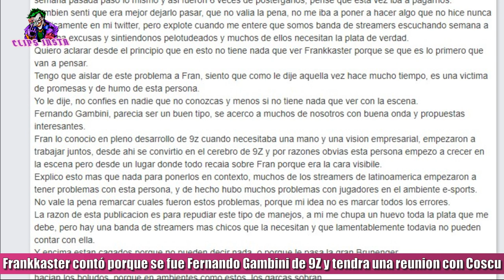FRANKKASTER contó porque se fue FERNANDO GAMBINI de 9Z y SE VA A JUNTAR CON COSCU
Frankkaster habló de la salida de Fernando Gambini de 9Z. El dueño del equipo Francisco Postiglione habló sobre la salida de Fernando Gambini luego de que varios streamers y jugadores lo acusaran de no pagar, entre ellos uno de los que expuso a Gambini el día de ayer fue Coscu, que lo hizo a través de un tweet explicando lo sucedido. Fran contó que Gambini se fue por su decisión y dio explicaciones.
También por otro lado, contó que se comunicó con Coscu y quedaron en tener una charla privada para hablar sobre este tema y otras cuestiones personales entre ellos del pasado.
Se amigarán nuevamente Coscu y Fran?
Sin dudas sería una buena noticia para toda la escena.

TAGS